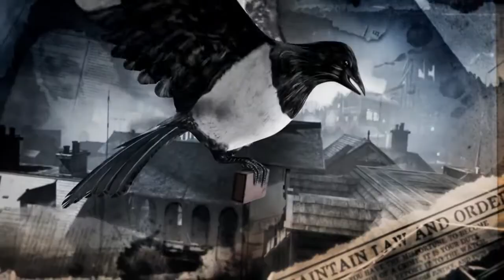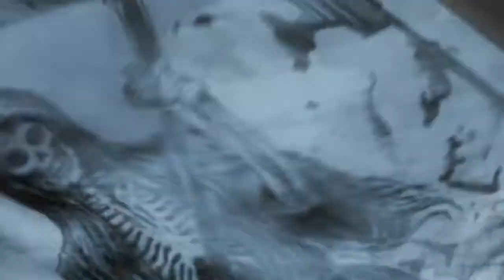Thief - Historias de la Ciudad Parte 1: La apuesta de Basso (VOS)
Primera parte de las Historias de la Ciudad, titulada "La apuesta de Basso" del videojuego Thief para PC, PlayStation 3, PlayStation 4, Xbox 360 y Xbox One. En inglés con subtítulos en español.